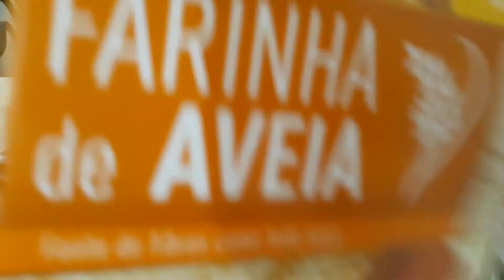Pizza de farinha de aveia de frigideira!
1 ovo mexido com garfo ,4 colheres de farinha de aveia, mistura-se eleva a frigeira untada  com óleo de coco. Frita em fogo baixo. Cobertura frango desfiado, queiijo, Salsa e oregano .
pronta em 10 minutos